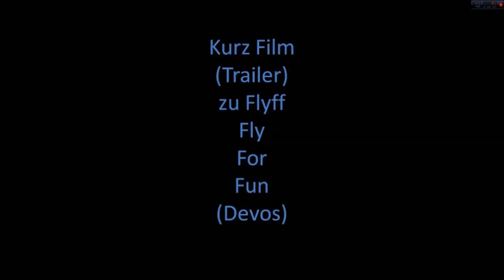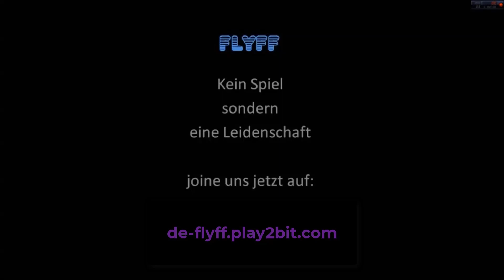Flyff Universe - Bloody Axe gekauft? Toxic HNR vs SNS Knight, Mom ein Scammer!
Flyff Universe Burudeng gameplay deutsch 2023